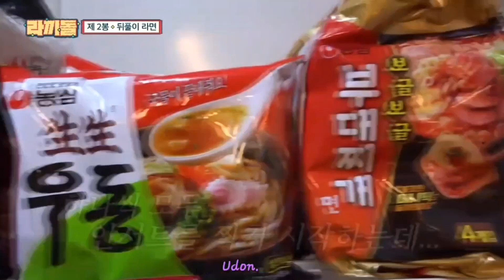TREASURE Fake Maknae; Kim Junkyu Extra Moments